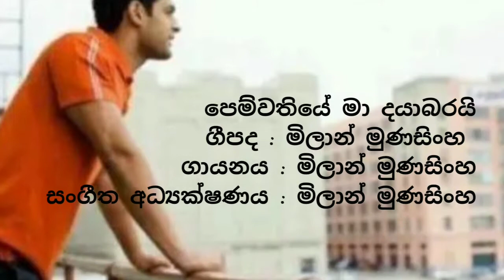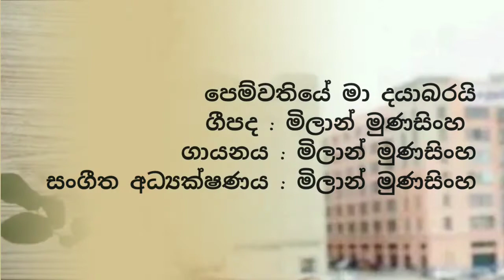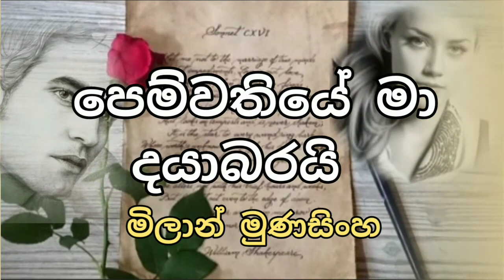පෙම්වතියේ මා දයාබරයි.( මිලාන් මුණසිංහ) Milan Munasinghe#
Lyrics:- Milan Munasinghe
Music Editing :- Nuwan Samarasinghe
sung by Milan Munasinghe
 මේ මා විසින් රචනා කරන ලද සහ සංගීත අධ්‍යක්ෂණය කල ගීත අතරින් මා විසින් ම ගායනා කරන ලද පළමු ගීතයයි.

පෙම්වතියේ මා දයාබරයි..!